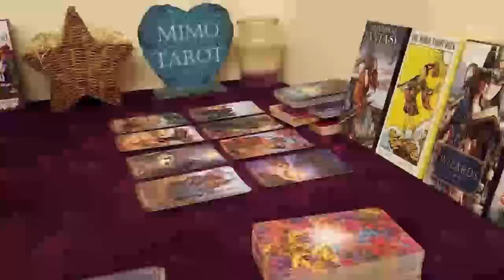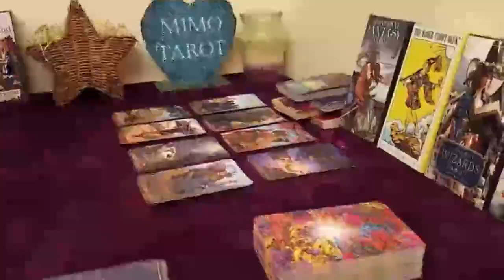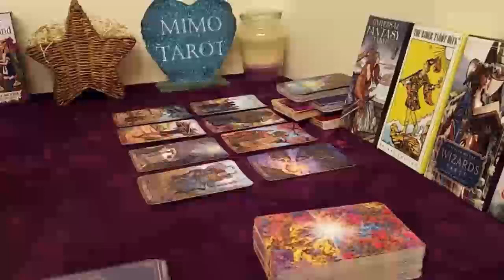ARIES TAROT LOVE READING, THEY FEEL BOUND TO YOU